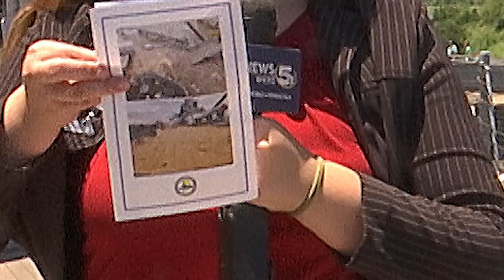Battleship Deck Package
My own variation on the Battleship deck package that I did during my internship